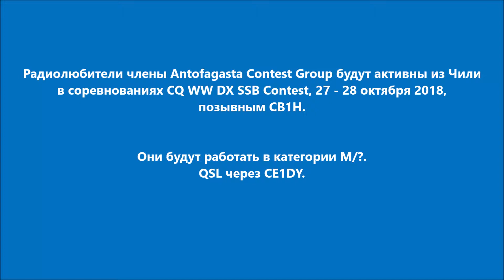CB1H Чили. С сайта dxnews.com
Радиолюбители члены Antofagasta Contest Group будут активны из Чили в соревнованиях CQ WW DX SSB Contest, 27 - 28 октября 2018, позывным CB1H.